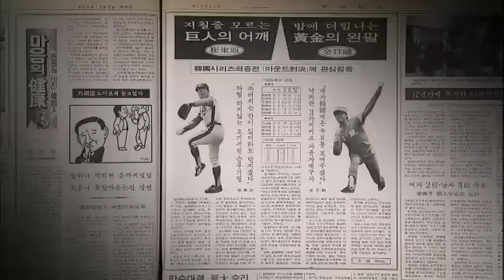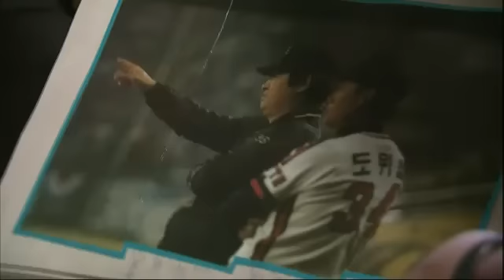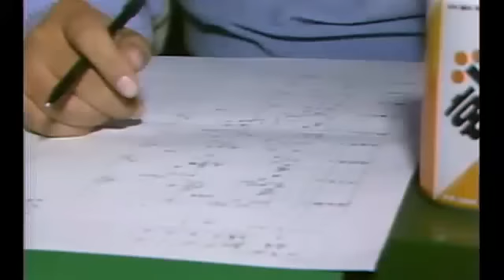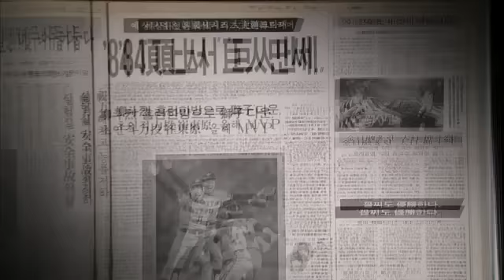1984년 한국시리즈 7차전, 최동원은 마운드에 섰다. 다섯번째 등판이었다 | KBS스페셜 무쇠팔 최동원, 인생을 던지다 20110925 # 002